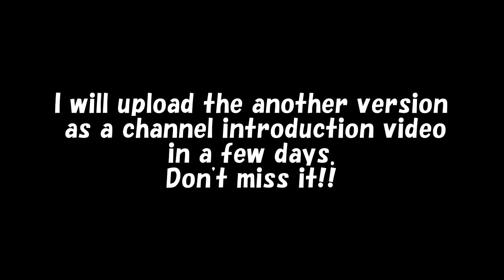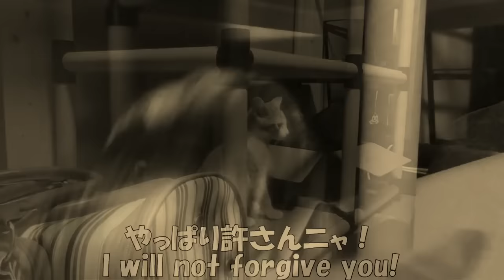第10話 新OP完成⁉茶白猫ラテくん久々にとーちゃんの部屋に侵入！This is new OP video!? Latte invades the room of Dad.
第10話
新OP完成⁉茶白猫ラテくん久々にとーちゃんの部屋に侵入！
This is new OP video!? Latte invades the room of Dad.

2015.12/5生まれ、アメショーのニコ(♀)と2016.6/28保護(当時推定2か月半)の茶白のラテ(♂)との様子をUPしています！